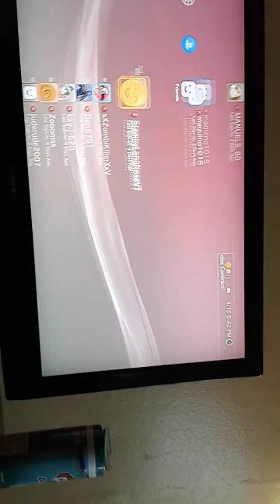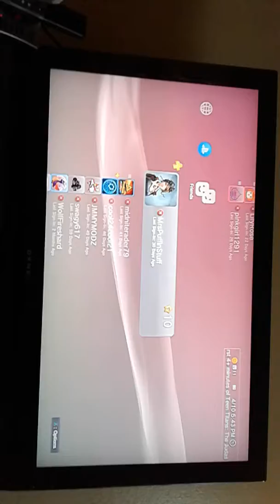I'm Back on ps3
Sub to
Alex and Garrett gaming channel
Thebowserjrfan
TheAwesomegamer20
Pokebren12